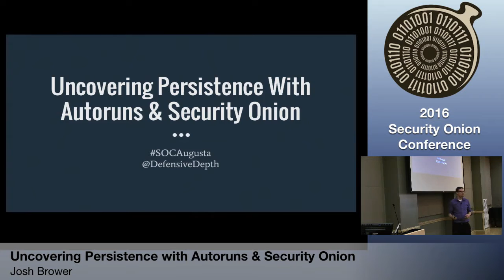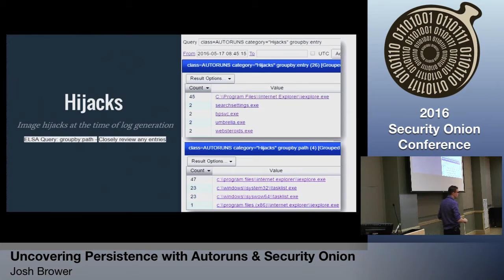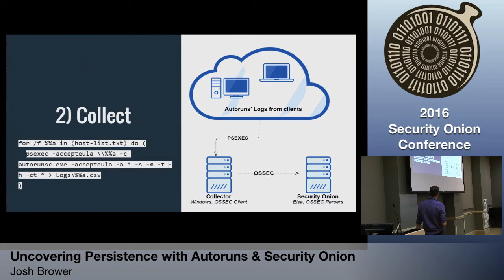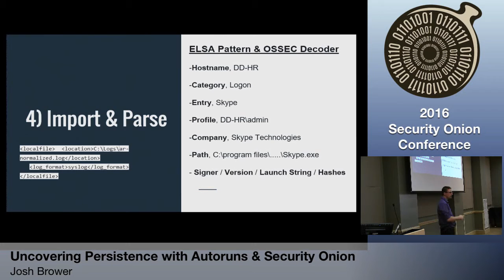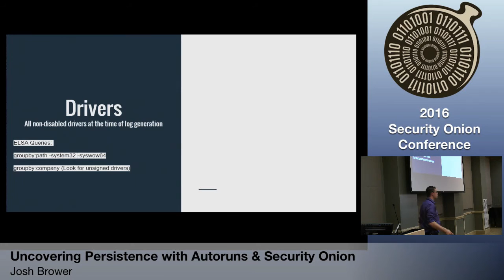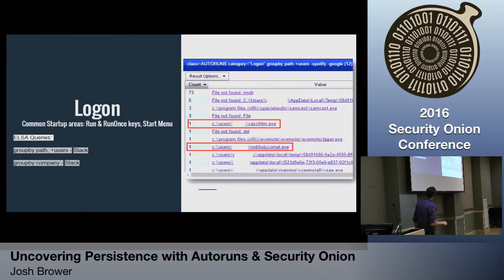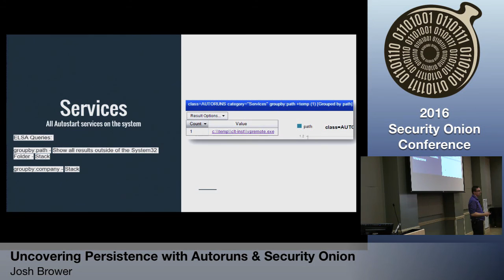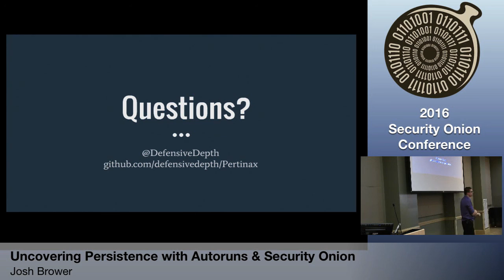Security Onion 2016: Uncovering Persistence with Autoruns & Security Onion - Josh Brower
Josh Brower - @DefensiveDepth

"Uncovering Persistence with Autoruns & Security Onion"